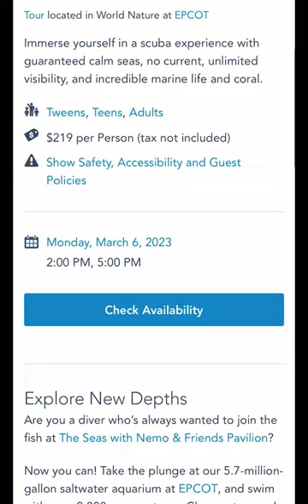Disney’s hidden gem for scuba divers